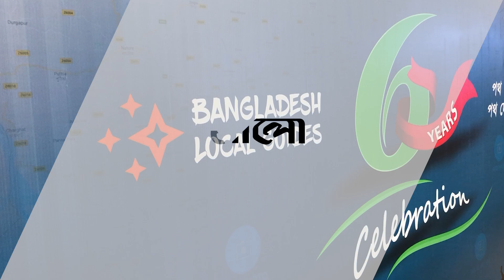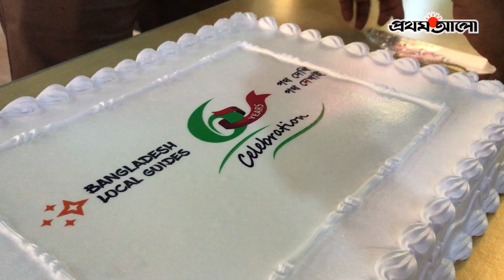পথ দেখে-পথ দেখায় বাংলাদেশ লোকাল গাইডস | Prothom Alo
ANTI-PIRACY WARNING